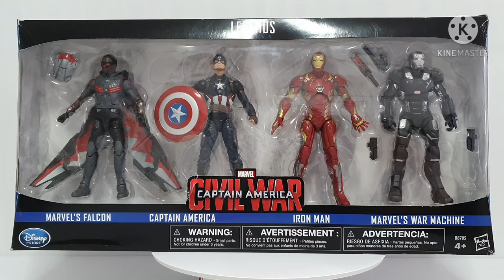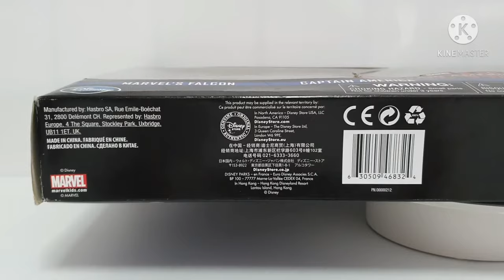Marvel Legends FALCON, CAPTAIN AMERICA, IRON MAN & WAR MACHINE Civil War 4-Pack - Detailed Reviews!